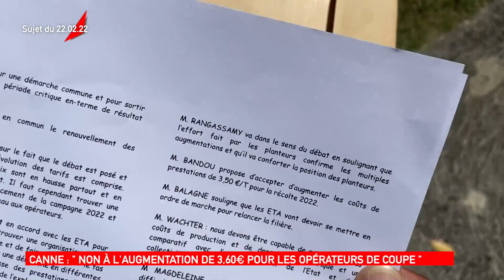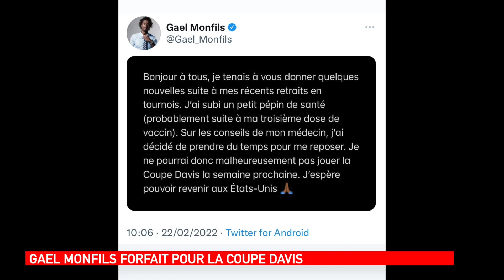INFO10 du 22 février 2022